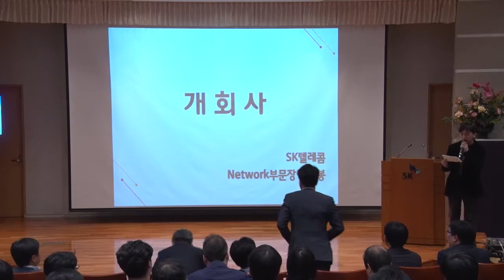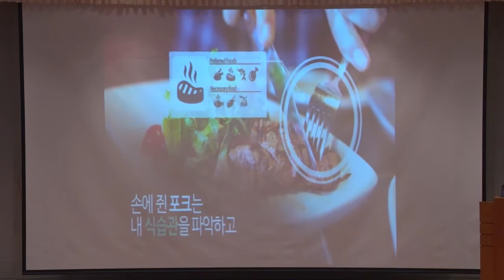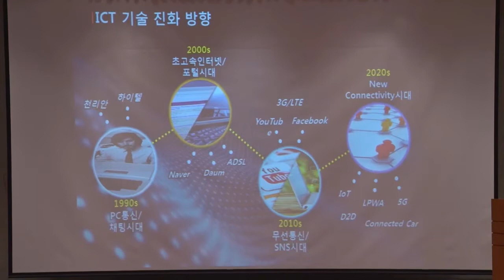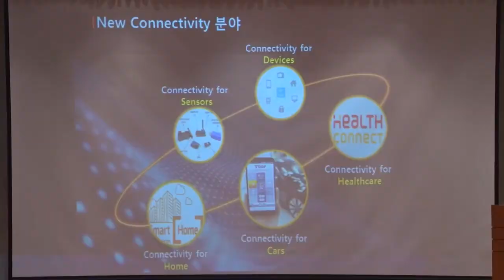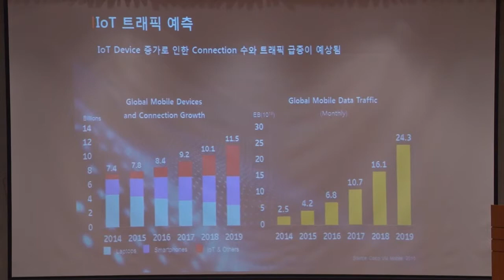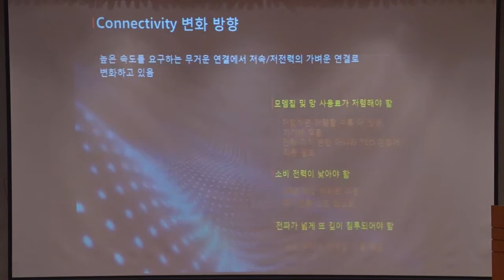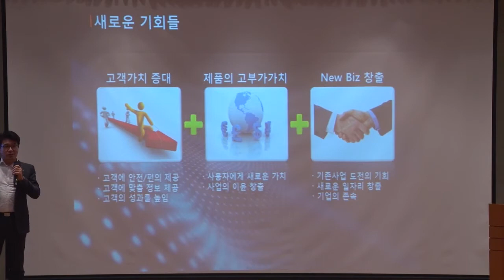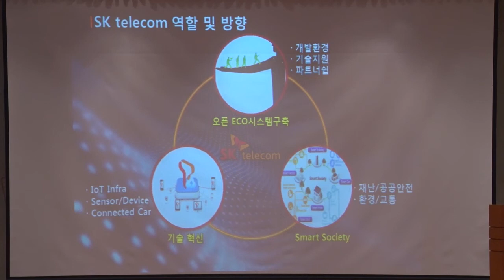제 35회 T Dev Forum .02 New Connectivity 기술 진화 방향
SKT 박진효 N/W 기술원장